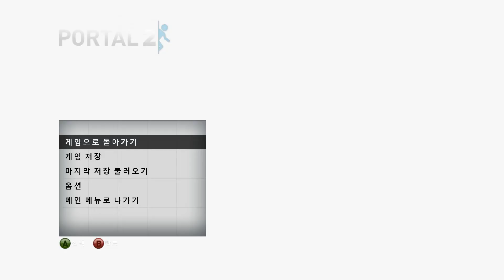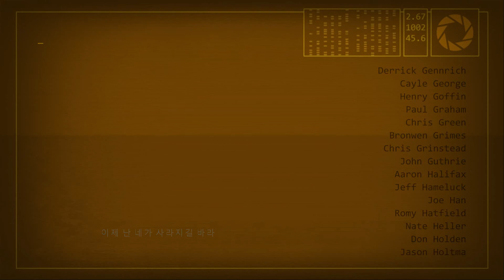[포탈2] 그가 당신을 죽이는 순간 (15화)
엔딩이다!